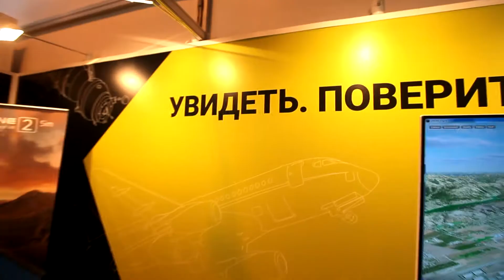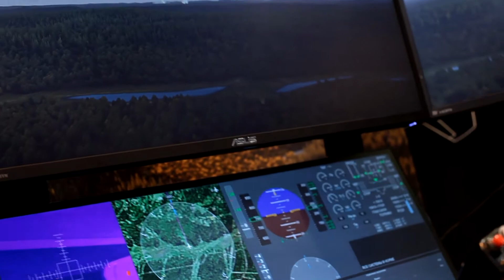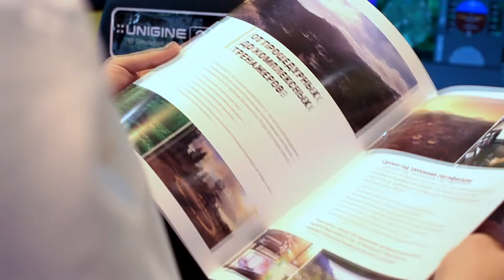МАКС-2017 | Репортаж со стенда UNIGINE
MAKS-2017 (International Aviation and Space Salon, Moscow)
UNIGINE's team told about new flight simulator and its development.